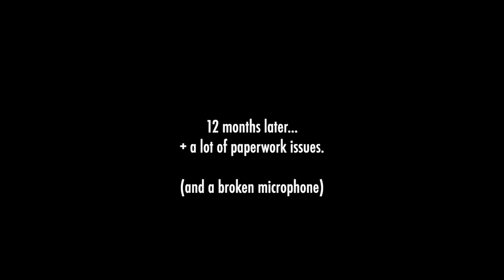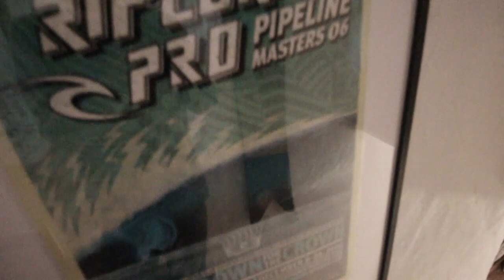The House Diaries - part 1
A video 16 months in the making...